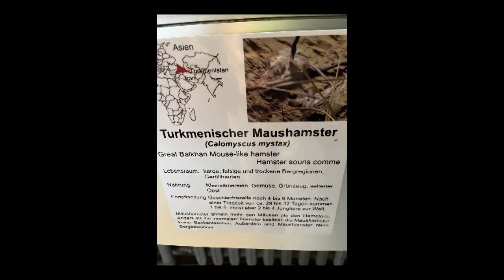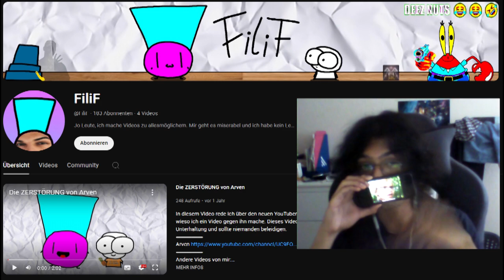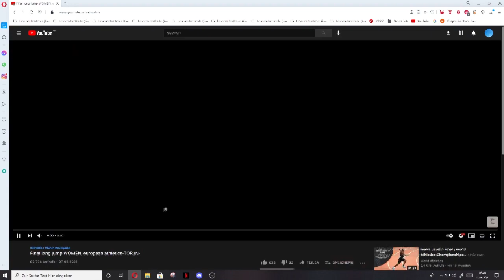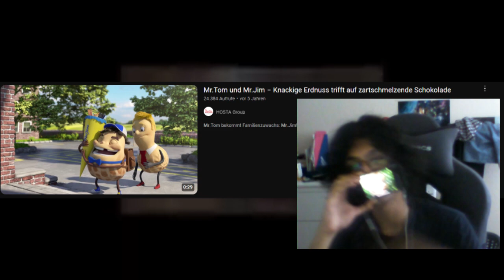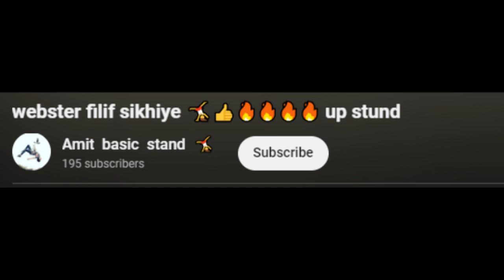MKB 2024 [8tel-Finale 10/10] - OG.Liam vs. FiliF